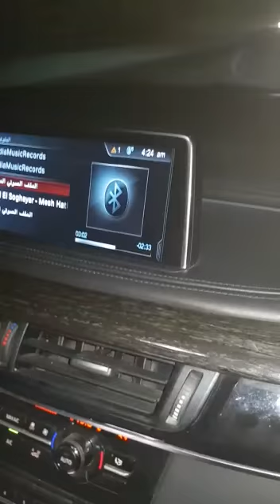اغنية " مش هتبطل افلام " سعد الصغير | New 2021